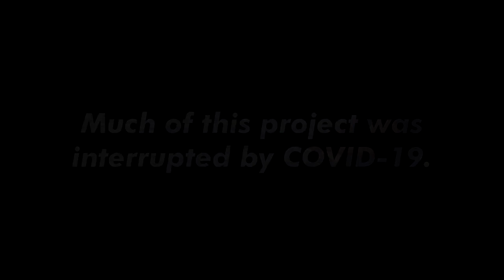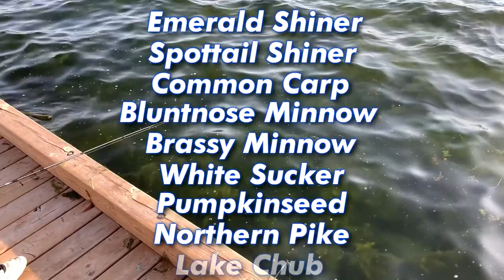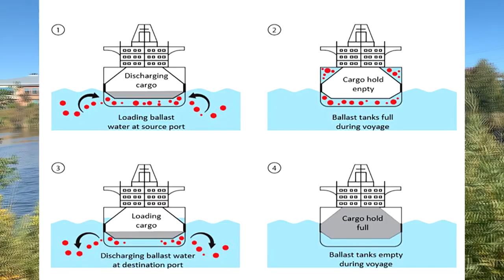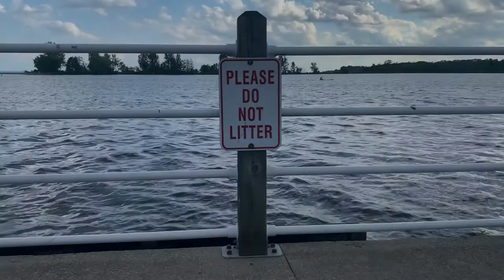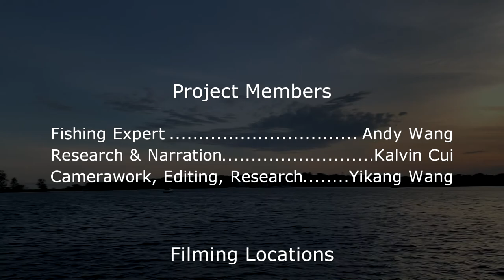Fishing in Ontario: A Mini-Documentary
A documentary by Andy W, Kalvin C, Yikang W